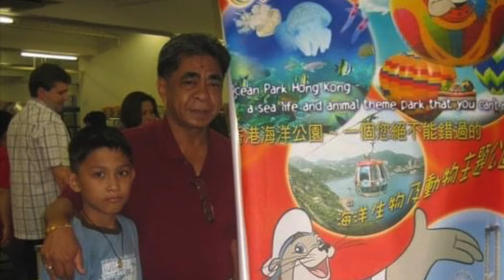RIP Uncle Dado